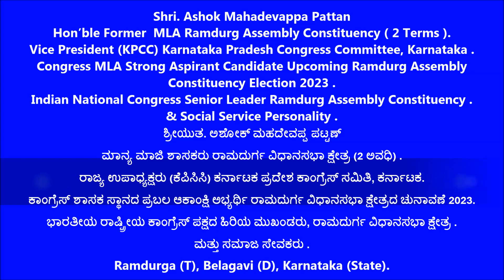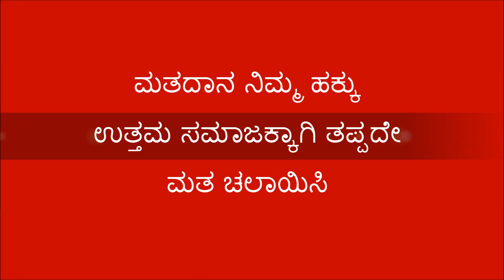Ashok Pattan [ ಮಾನ್ಯ ಮಾಜಿ ಶಾಸಕರು ರಾಮದುರ್ಗ ವಿಧಾನಸಭಾ ಕ್ಷೇತ್ರ (2 ಅವಧಿ) ]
ರಾಜ್ಯ ಉಪಾಧ್ಯಕ್ಷರು (ಕೆಪಿಸಿಸಿ) ಕರ್ನಾಟಕ ಪ್ರದೇಶ ಕಾಂಗ್ರೆಸ್ ಸಮಿತಿ, ಕರ್ನಾಟಕ .
ಕಾಂಗ್ರೆಸ್ ಶಾಸಕ ಸ್ಥಾನದ ಪ್ರಬಲ ಆಕಾಂಕ್ಷಿ ಅಭ್ಯರ್ಥಿ, ಮುಂಬರುವ ರಾಮದುರ್ಗ ವಿಧಾನಸಭಾ ಕ್ಷೇತ್ರದ ಚುನಾವಣೆ 2023.
ಭಾರತೀಯ ರಾಷ್ಟ್ರೀಯ ಕಾಂಗ್ರೆಸ್ ಪಕ್ಷದ ಹಿರಿಯ ಮುಖಂಡರು, ರಾಮದುರ್ಗ ವಿಧಾನಸಭಾ ಕ್ಷೇತ್ರ .